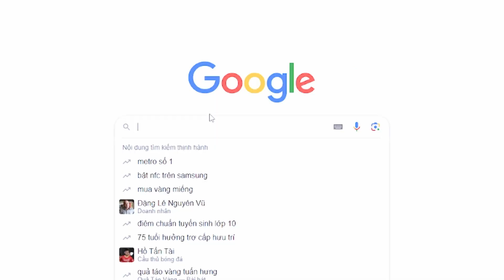Độc Đáo: Top 3 Chai Nước Hoa Citrus Phong Cách Phải Có Cho Mùa Hè 2024 - Nguyễn Kim Thoa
Trong video trước, Nguyễn Kim Thoa đã giải thích và gợi ý cho các bạn những chai nước hoa xịn có chủ điểm vetiver. Trong số các phản hồi, có một số bạn muốn Thoa lên clip gợi ý về những mùi hương tươi mát, sảng khoái tràn đầy năng lượng, đặc biệt là trong thời điểm mùa hè này. Vì vậy, hôm nay Thoa sẽ chia sẻ "Top 3 chai nước hoa tone hương Citrus nhất định phải có cho mùa hè 2024". Hãy cùng Nguyễn Kim Thoa khám phá nhé!

Chào mừng bạn đến với kênh Nguyễn Kim Thoa. Nơi mà Nguyễn Kim Thoa không chỉ chia sẻ về bí quyết làm đẹp và thế giới mùi hương tinh dầu nước hoa Pháp chính hãng. Mà còn chia sẻ kinh nghiệm đời sống, phát triển và các vấn đề chị em phụ nữ chúng mình.

Kênh của Nguyễn Kim Thoa sẽ đưa bạn vào một cuộc hành trình đầy sự thú vị và sáng tạo để trở thành phiên bản tốt nhất của chính bạn.

Hãy cùng Thoa trên hành trình phụ nữ chinh phục 365 ngày hạnh phúc. Nếu bạn đang tìm kiếm sự tự tin, quyến rũ và muốn trở thành phiên bản tốt nhất của chính mình, thì đừng bỏ lỡ những video và nội dung đầy cảm hứng tại đây nhé!

Kết nối với Nguyễn Kim Thoa

Nhận Ngay Quà Tặng của Thoa dành cho bạn Ngay Bây Giờ Tại Đây

Cùng tham gia hành trình 365 ngày hạnh phúc mỗi ngày với Thoa tại đây